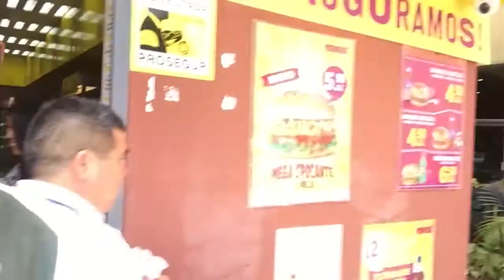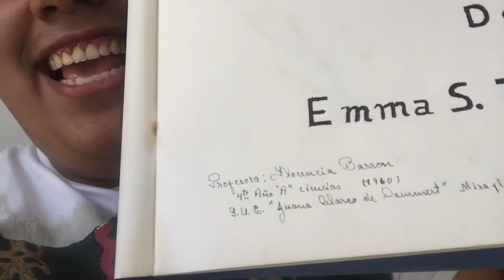Miren lo que encontre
Llegue a mi casa después de estudiar y mi abuela me recibió con una gran sorpresa.